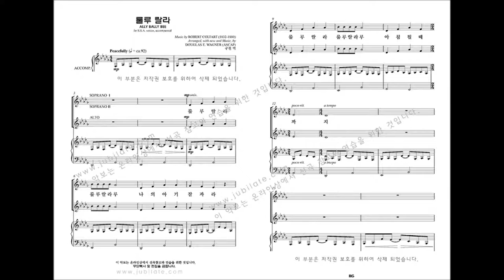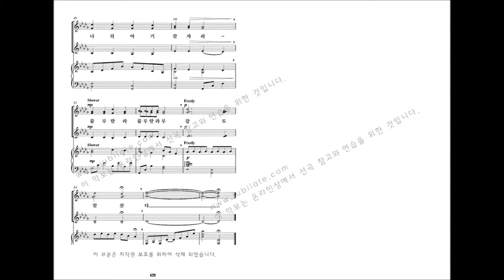[여성합창곡] 유빌라테 '음악으로 가득찬 밤' Douglas E. Wagner 14. 룰루 랄라